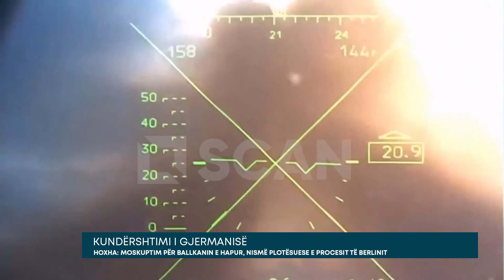Erlis Hoxha për START: Moska në limitet e burimeve të Luftës, po kërkon dialog me Uashingtonin